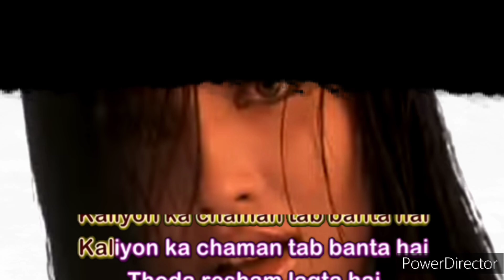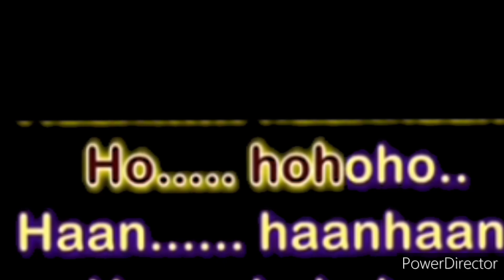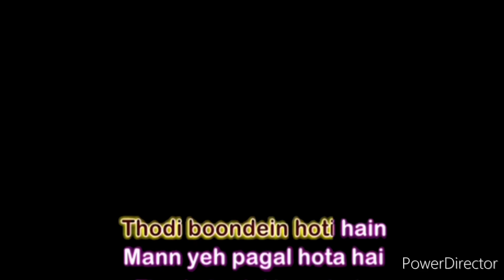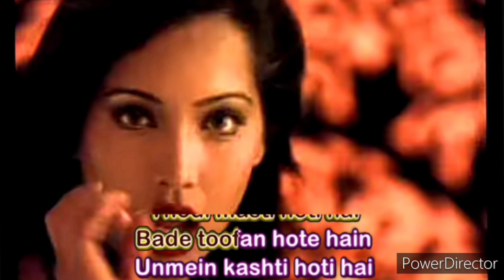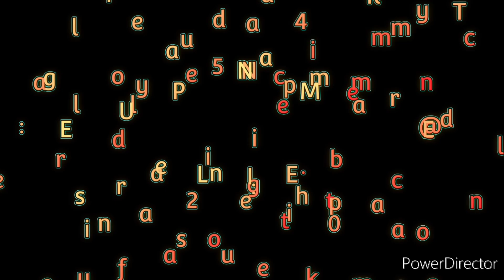Kaliyon Ka Chaman 🎤by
Harry Anand - Kaliyon Ka Chaman 🎤by youtube song trend entertainment evergreensongs#rimix

                 { special credit }
 for the original tunes and the whole team.

             *COVER CREDITS:-*
        Cover by: madhuri padiya
The video has been uploaded only for entertainment propose

NEEL MUSIC PRESENT
singar : madhuri padiya

Ghunghat Ki Aad Se... song